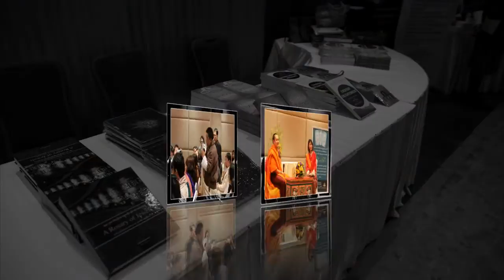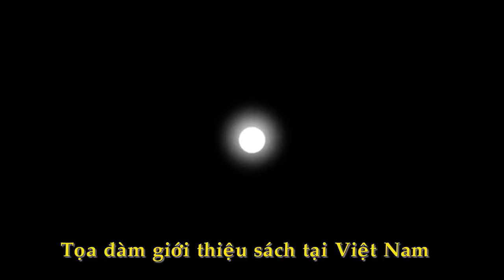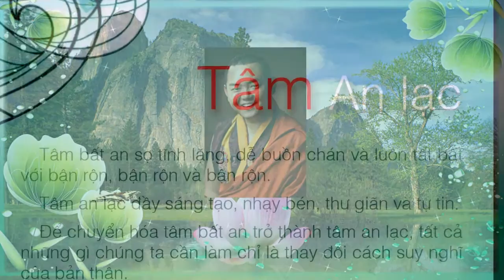Slide show giới thiệu sách " Tâm An lạc" của Nhiếp Chính Vương Gyalwa Dokhampa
Trong nhịp sống hối hả, đầy căng thẳng lo âu của xã hội hiện đại, Đức Gyalwa Dokhampa, bậc Thượng sư Phật giáo trẻ trung, năng động đã đem đến cho chúng ta một cách nghĩ, một lối sống đầy mới mẻ, tích cực, lạc quan, được trình bày trong tác phẩm "Tâm An Lạc". Xuất bản quốc tế lần đầu tháng 8/2013 (NXB Hodder & Stoughton), Tâm An Lạc đã và đang đón nhận sự quan tâm của rất nhiều độc giả từ khắp nơi trên thế giới, đặc biệt là giới trẻ và những ai có cuộc sống bận rộn.